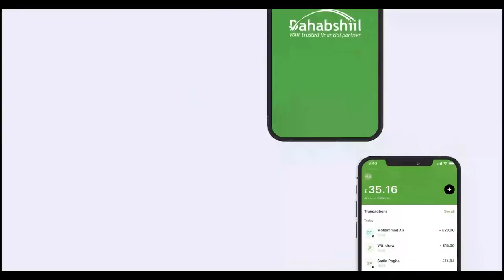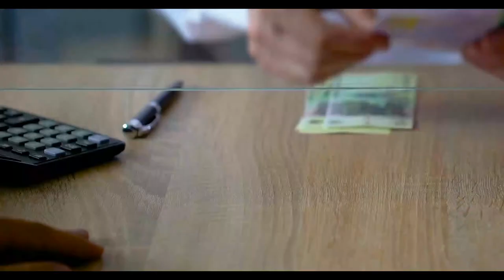Madaxweynaha JSL oo kulan Afur iyo Casho ah la qaatay Culimada kala duwan ee Dalka.